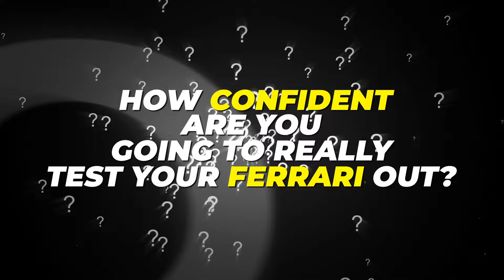Pave the Road, then FLOOR IT!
Discover The Key To Scaling With This Revealing Free Business Assessment Join me and the owners of Rogers Heating and Cooling, Joey and Alyssa Rogers, in an energizing discussion on transforming a business where we discuss the transformative journey from a mere 3 million in revenue to a projected 10 million, all within a year! We unravel the essence of preparing your business highway for maximum performance, eliminating obstacles, and strategizing for an exponential growth trajectory.

Witness firsthand how commitment, the right decisions, and strategic investments pave the way for not just surviving but thriving in the business arena. This tale of strategic foresight and daring execution serves as a beacon for all aspiring to scale their ventures to new heights.

Have you ever faced a pivotal moment that required bold financial decisions to unlock growth?